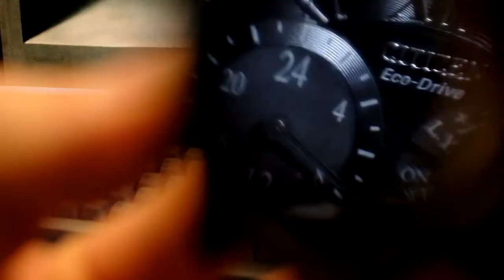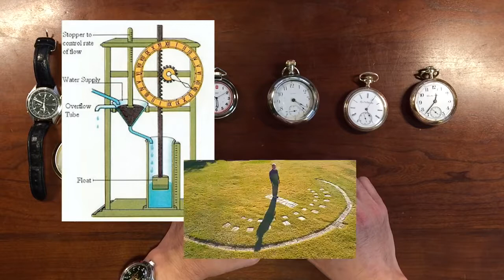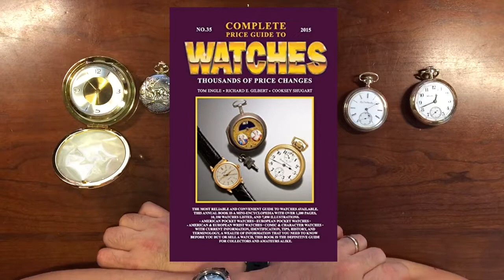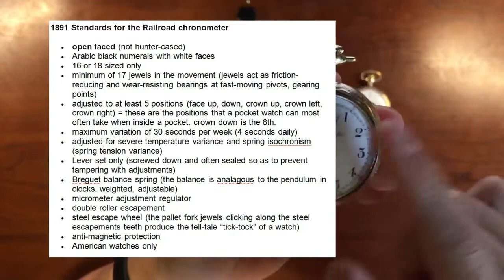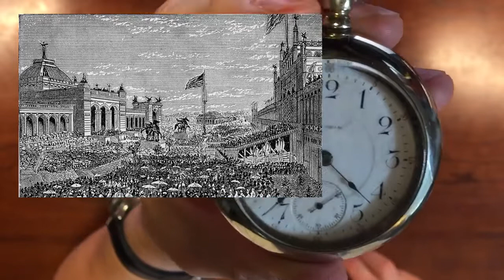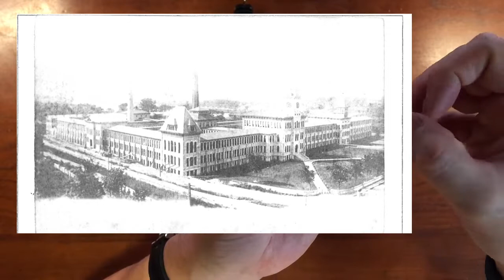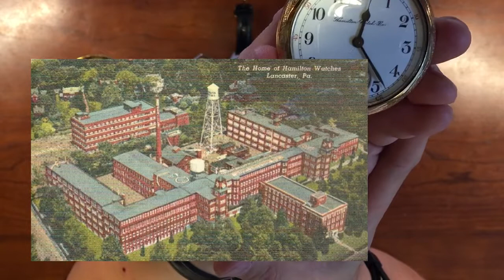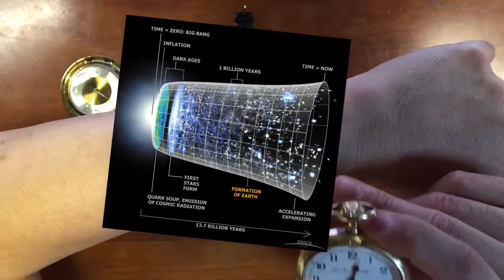Why Watches A Discourse on TimeKeeping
A  treatise on watches and timekeeping by pelahale, emphasizing the golden age of the pocket watch, when American horology was King. I am no expert on watches, but I wanted to show some of my appreciation of, as well as my personal history with watches as well. This is a video for vintage horology aficionados. Unfortunately due to the high reflectance of watch surfaces, you’ll glimpse my repulsive visage in this video. Copyright not owned by watchlords. forum.